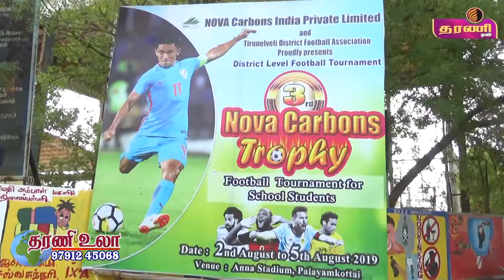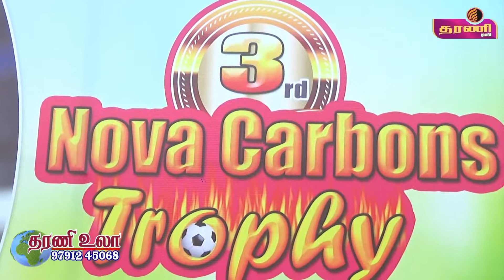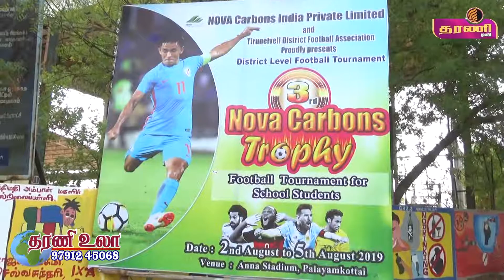நோவா கார்மெண்ட்ஸ் & திருநெல்வேலி மாவட்டகால்பந்து கழகம் சார்பில் கால்பந்து போட்டி .தரணி செய்திகள்